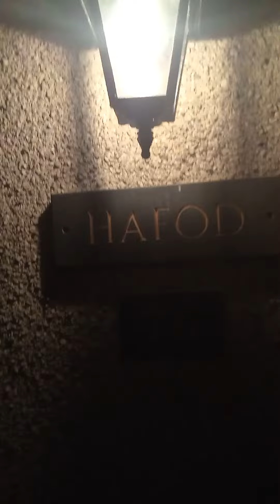My coat is now soaked, on an early Friday morning in Wales, & our roads have now turned into rivers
shit did it suddenly bucket shed it down!